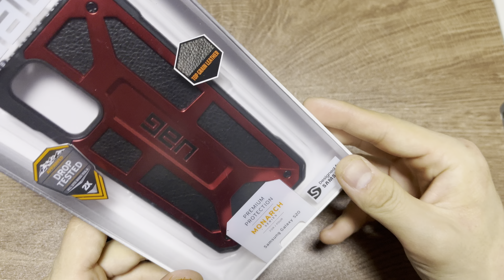갤럭시s20 uag 모나크 레드 색상 케이스 리뷰